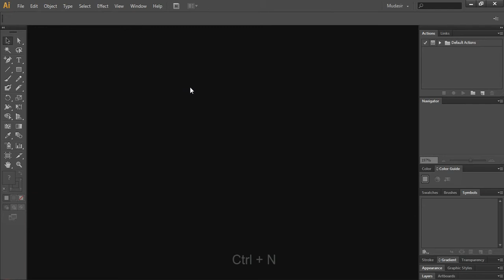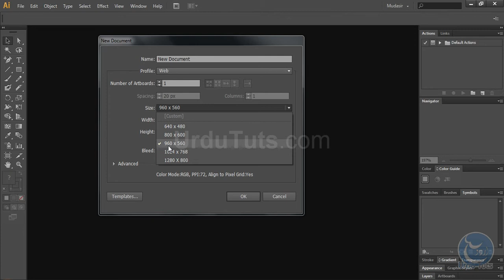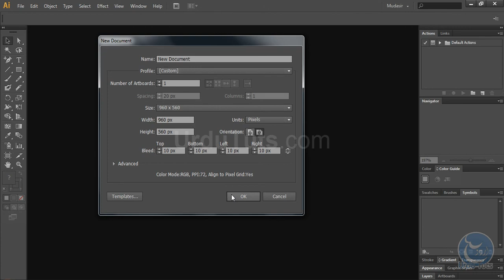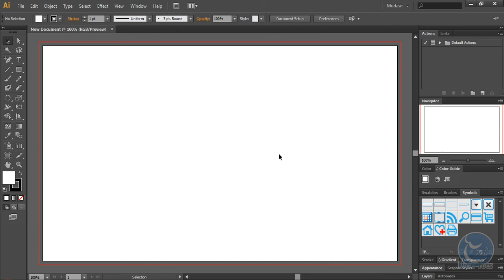Adobe Illustrator Course Chapter Four